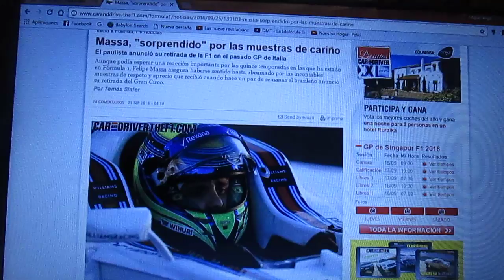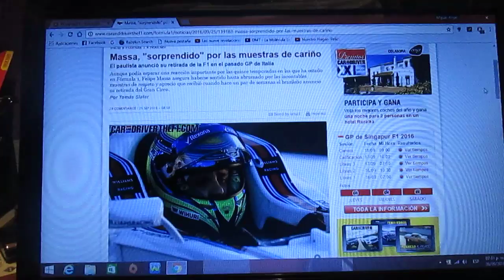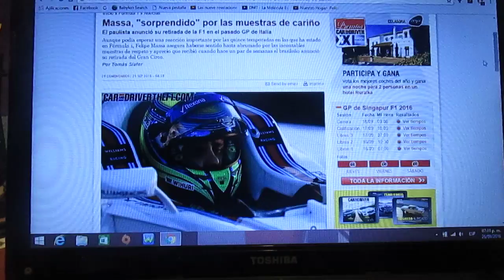Felipe Massa sorprendido con las muestras de cariño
Como sabemos,el piloto brasilero de F1,Felipe Massa,en el pasado Gp de Italia anunció su retirada definitiva de la F1 tras 15 años compitiendo en la categoría y ha recibido innumerables muestras de respeto durante todos estos años